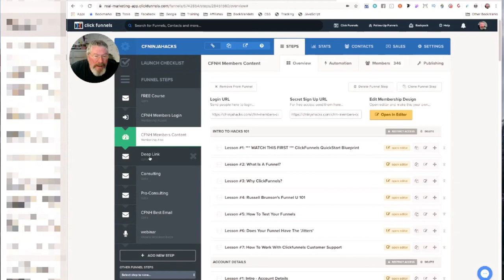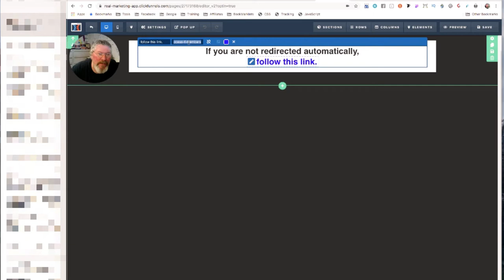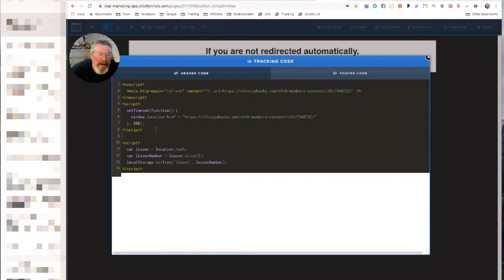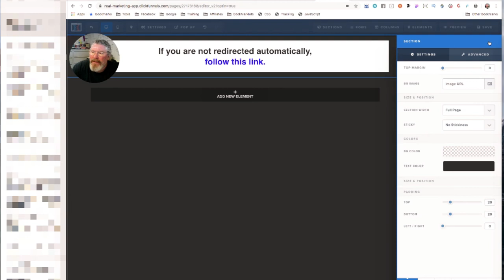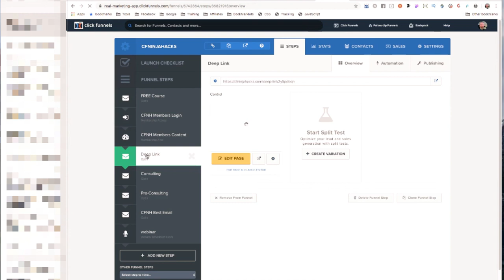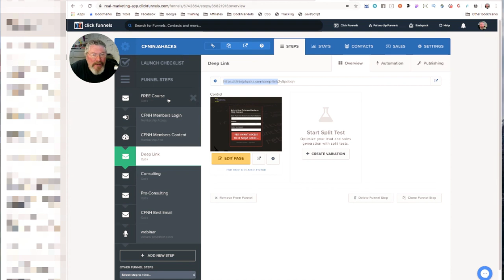How To Put Social Media Meta Data on a Membership Access and Redirect on Page Load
In ClickFunnels the Membership Access does not allow for any Meta Data, so when you drop your Access Page Link into Facebook or any other Social Media Platform you don't see the Meta Data, you instead see an ugly, generic message.

How we fix this is we use an Optin Page and have that Page Automatically Redirect to the Membership Access Page on Page Load.

We put the Optin Page into Facebook and it will show the SEO Meta Data we set on that page.

Join my CF Ninja Hackers Facebook Group for all of the latest updates on ClickFunnels 2.0...

For more Great Funnel Design Strategies, check out ‘CF Design School’, created by Kathryn Jones, and become a Certified Design Hacker...